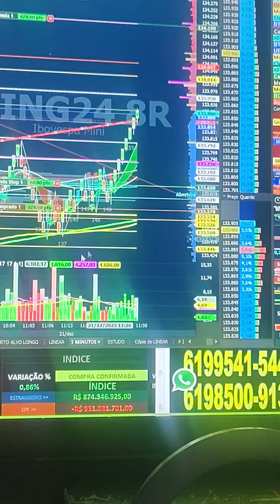OPERACIONAL ÍNDICE DÓLAR SALA AO VIVO INDICADORES SCALPER REGRA DE COLORAÇÃO SINAL $ PLANILHA QUANT